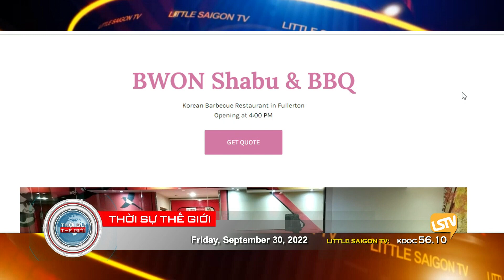Thời Sự Thế Giới - P4 (09-30-22) Nga tuyên bố sáᴛ ɴʜậᴘ 𝟺 ᴠùɴɢ ʟʏ ᴋʜᴀɪ của Ukraine